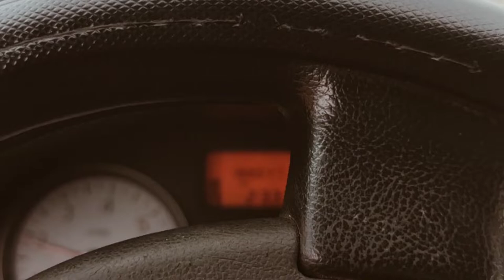الطريق الرابط بين تارودانت و بونرار مرورا بدواوير أيت عمر